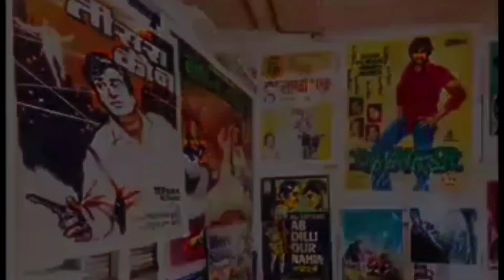Ep.265/Request waive monthly Rs. 660/- police license fees from entire masjid/Md. Naeem Shaikh [APP]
4NK NEWS request to SUPREME COURT, HIGH COURT, EKNATH SHINDE, DEVENDRA FADNAVIS & VIVEK PHANSALKAR to either waive or minimize the monthly police licence fees of Rs. 660/- from the entire Masjid of Mumbai [M.S.] as several masjid do not have any source of income and the such monthly police license fees is also beyond to their afford.

FOUNDER-cum-NATIONAL PRESIDENT,
AIM POLITICAL PARTY [APP],

FOUNDER-cum-CHIEF EDITOR,
4NK NEWS